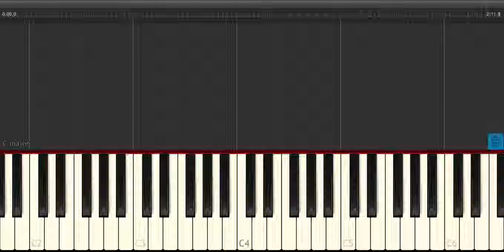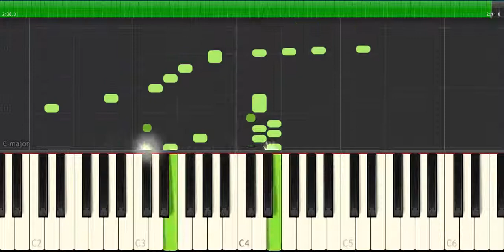badem serabla dolu piano tutorial cover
Bu kimi videoların davamı üçün kanala abune olun